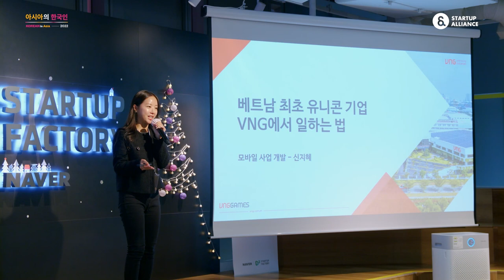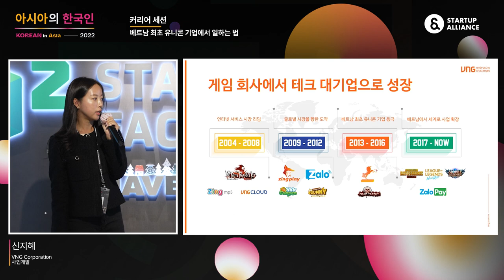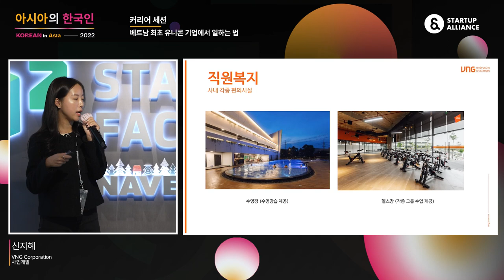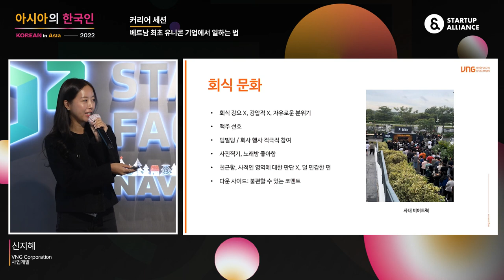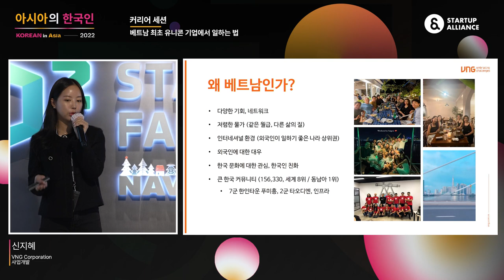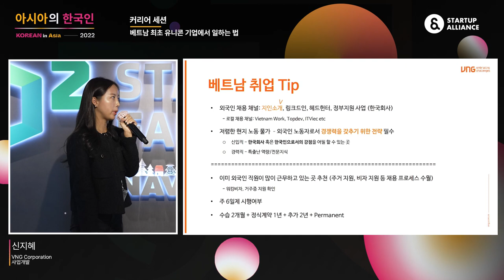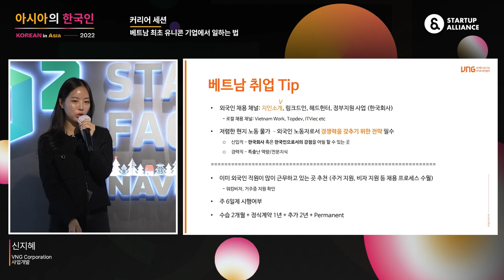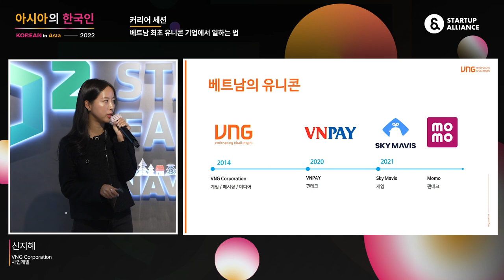[아시아의한국인2022] 베트남 최초 유니콘 기업에서 일하는 법 - VNG Corporation 신지혜 사업개발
커리어 세션 세 번째 발표는 VNG Corporation에서 사업개발을 맡고 있는 신지혜님이 맡아주셨습니다. 베트남 유니콘 기업인 VNG에 합류하게 된 과정과 한국인으로서 베트남 기업에서 일하며 겪은 경험담 및 베트남의 테크씬, 인사이트들을 공유하는 시간이었는데요! 그녀의 성장기와 베트남 취업 팁을 영상으로 만나보세요!